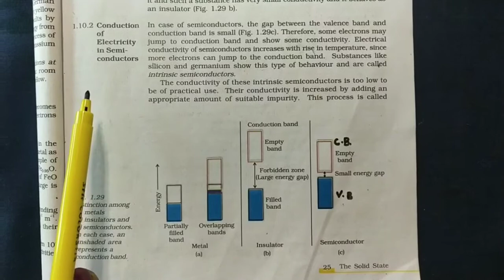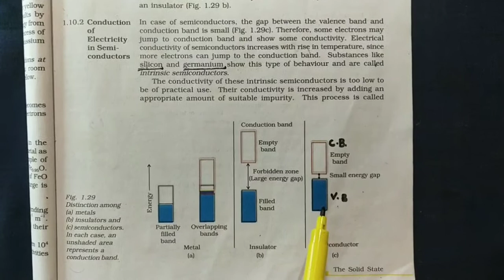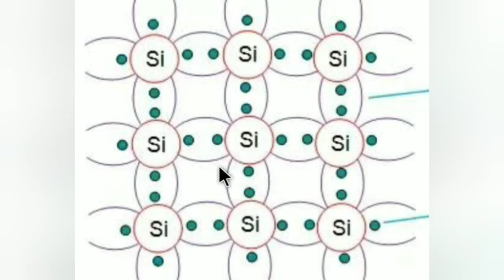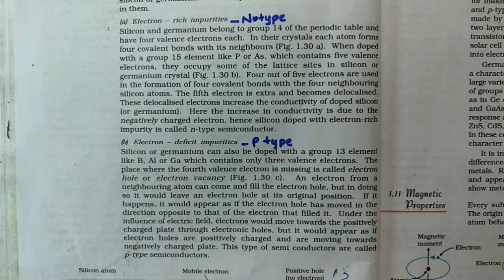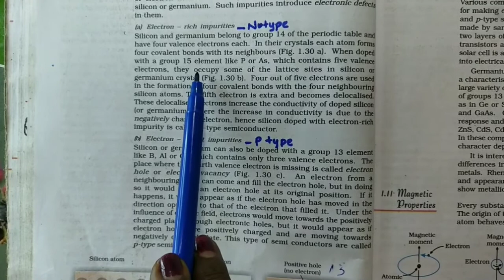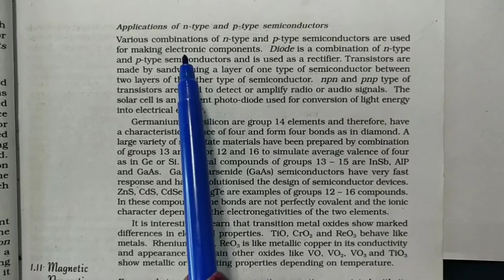How to increase the Conductivity of Semiconductors Chemistry +2 Unit 1 Part 14 Smitha Teacher.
How to increases the Conductivity of Semiconductors +2 Chemistry Unit 1 Soild State Part 14 Easy Explantion From Chemistry with Smitha Teacher.

 സ്മിത ടീച്ചറുടെ ഫിസിക്സ് മാത്തമാറ്റിക്സ് ക്ലാസുകൾ നൽകുന്ന ചാനൽ
Link:

ആവശ്യമായ മറ്റു യൂണിറ്റുകളും തിരഞ്ഞെടുക്കാൻ സഹായിക്കുന്ന വീഡിയോ